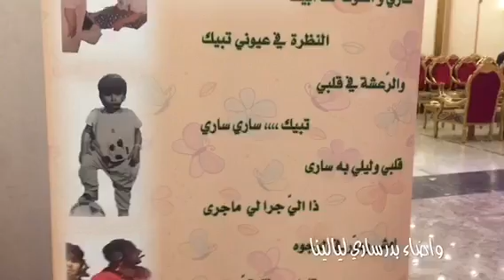زواج كابتن ساري عبدالله مخلص على ابنة الأستاذ منصور عابد